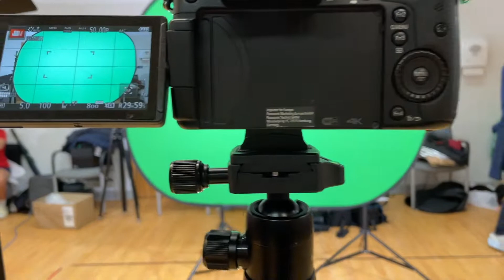BEHIND THE SCENES OF MEDIA DAY | WOMEN'S ACADEMY